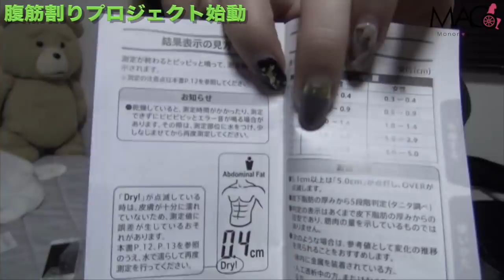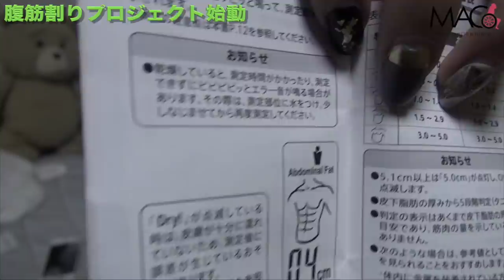果たして腹は痩せれるのか！？プロジェクト始動！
自粛生活で食べ過ぎてる分！頑張らないと！！

受傷日2018.07
退院    2019.01

〒810-0041
渋谷真子宛